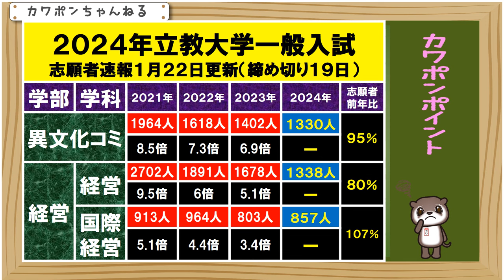立教大学 経営学部 倍率 志願者